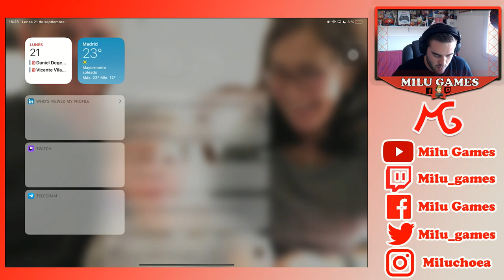🤙🏻❤️NOS SALE COMPETENCIA PARA SER HÉROES, GUARDIAN TALES MUNDO 2-4